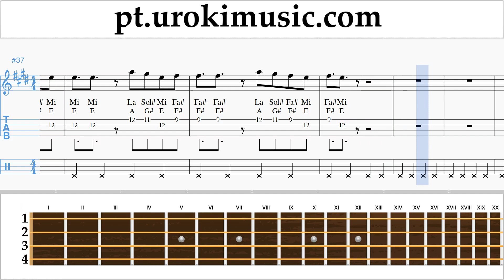Aulas de Ukulele Silvestre Dangond Nicky Jam - Cásate Conmigo Curso Aprender Parte#2 um-i372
Aulas de Ukulele Silvestre Dangond Nicky Jam - Cásate Conmigo Curso Aprender Parte # 2 um-i372 Por favor, escreva nos comentários, como fazer lições mais útil para você?